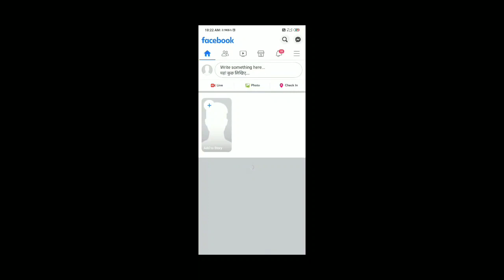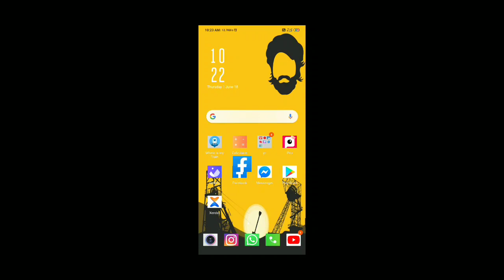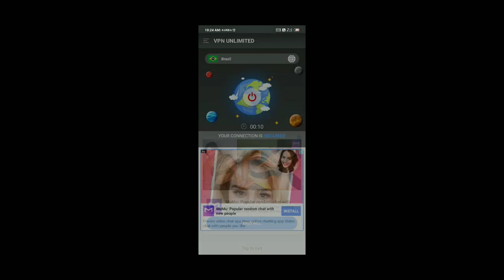How to change server in free fire 2020 in hindi !! how to play in other server !! culture gaming !!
HOW TO CHANGE SERVER IN FREE FIRE || FREE FIRE REGION CHANGE||FREE FIRE||

how to change server in free fire|| free fire server kaise change kare.garena free fire.

HOW TO CREATE INDONESIA SERVER IN FREE FIRE || HOW TO CHANGE SERVER IN FREE FIRE ||

ff news
free fire tips and tricks
culture gaming
how to change Free fire server back to India
server Change in free fire
how to change free fire server into Brazil server
how to change server in free fire in hindi
how to play free fire in brazil server
how to play other server players
how to play free fire with other contry players

free 💎💎💎💎

keep supporting 🙏 to be safe

Jai Hind ⚔️⚔️

Pls support 🙏🙏